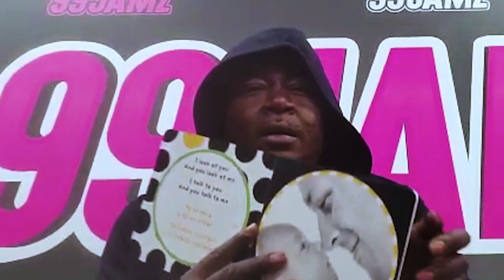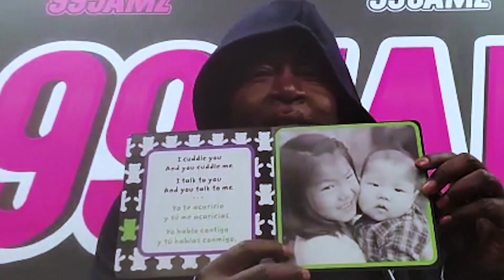Watch Trick Daddy Read 'Baby Talk' From The Children's Trust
The Trick and Trina Morning Show wants to tell you all about the new and improved The Children's Trust BookClub! Log on to wedr.com or text the word "READ" to 786-460-CLUB (2582) to register for your kids, under the age of 5, to receive FREE classic books sent directly to your home every month! Watch Trick Daddy read 'Baby Talk' then click to register now